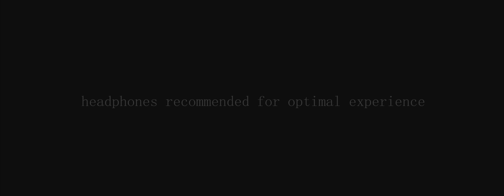KITEBOARDING | Best of 2016 | ● 4K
F-ONE 2016 COLLECTION: Color your Ride!

Ozone Edge V8 - Passion, power and performance.